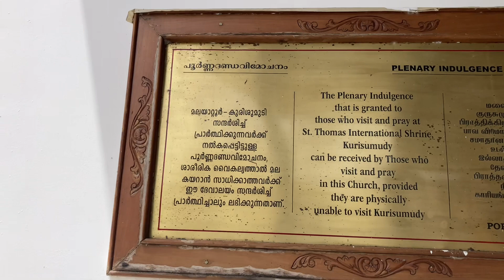Alangad church and Malayattoor church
Life itself is a pilgrimage |On the way